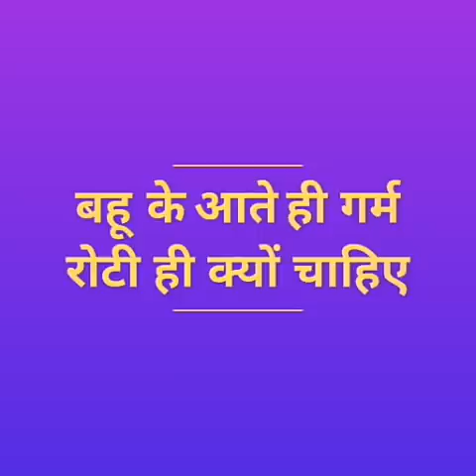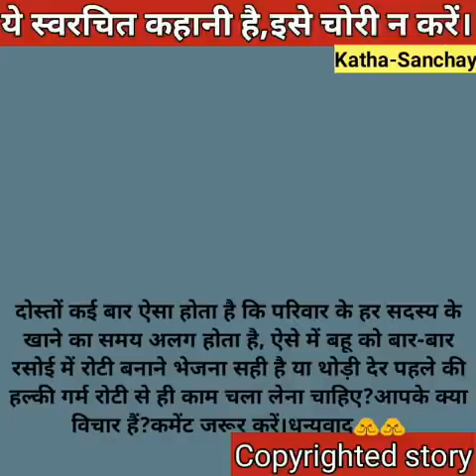Hindi story/Bahu ke ate hi garm roti/Emotionalstory/Suvichar/moralstory/Hindikahani by Katha Sanchay